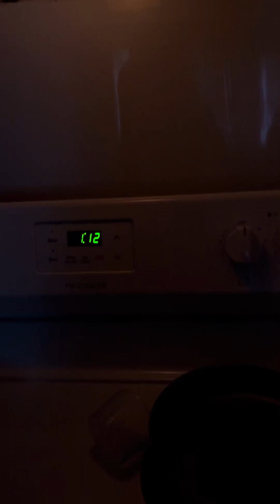Dentist tommorow vlog today